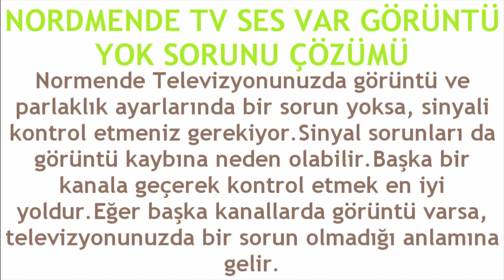Nordmende TV Ses Var Görüntü Yok Sorunu Çözümü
Merhabalar bu videomuzda sizlerle birlikte nordmende tv ses var görüntü yok sorunu çözümü nasıl yapılır sorusuna yanıt vermeye çalışıyoruz.İyi Seyirler Dilerim.

nordmende tv ses var fakat görüntü yok
nordmende tv ses var görüntü gelmiyor hatası çözümü
nordmende tv açılmıyor sorunu çözümü